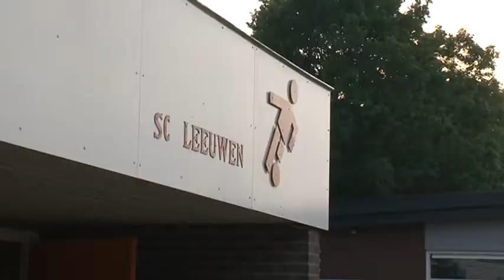11Sport: Nacompetitie en SHH van toen